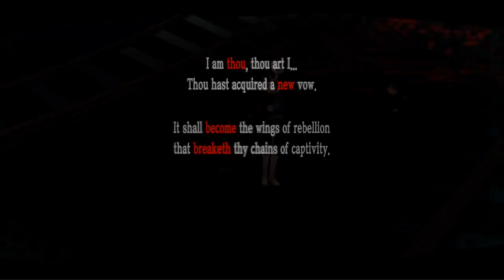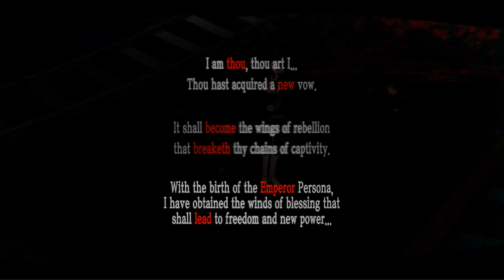THE INVESTIGATION - Let's Play - Persona 5 - 22 - Walkthrough Playthrough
In today's Let's Play of Persona 5 walkthrough and playthrough, we continue our investigation into the mafia's leader, and Yusuke and I finally start our yaoi social link.

AUTHOR: Atlus